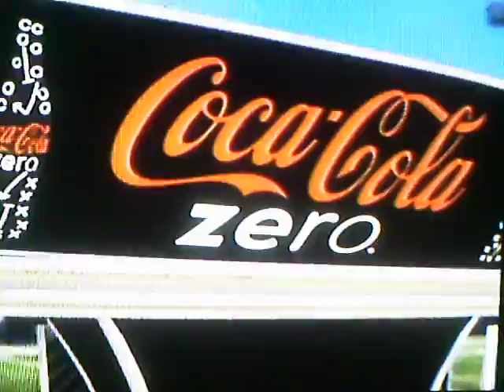Eastern Michigan wins the Gator Bowl!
In NCAA Football 11, Eastern Michigan defeats Kentucky 44-7 in the Gator Bowl.